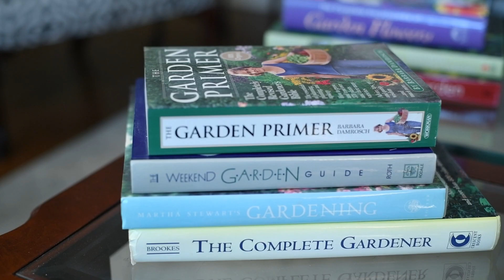Making...A Garden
A video about dead heading in a garden.